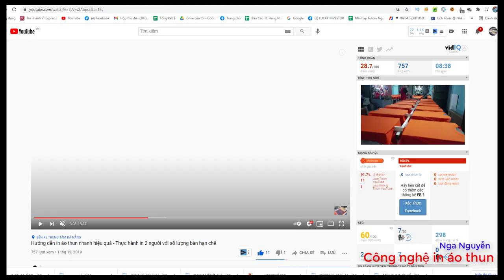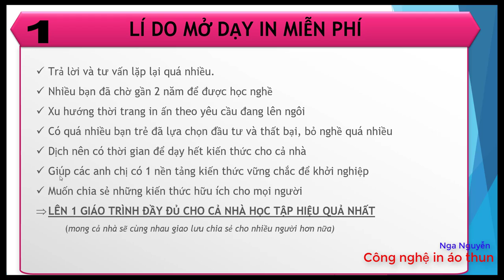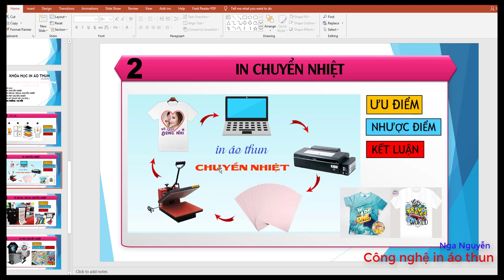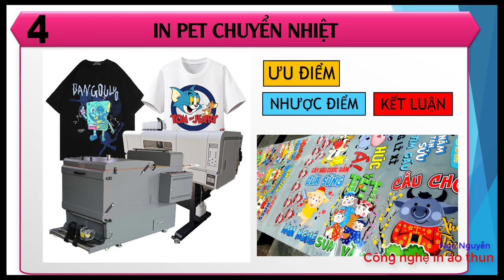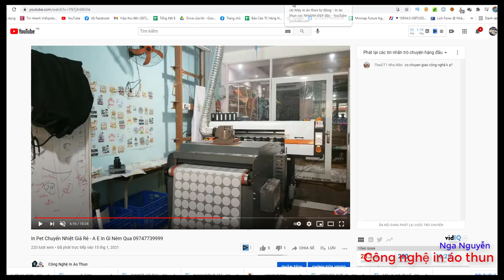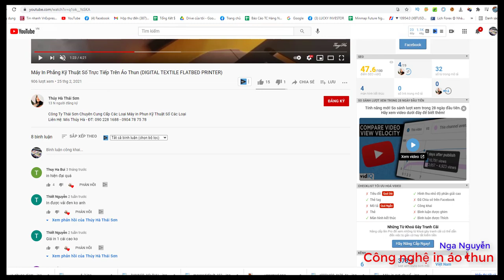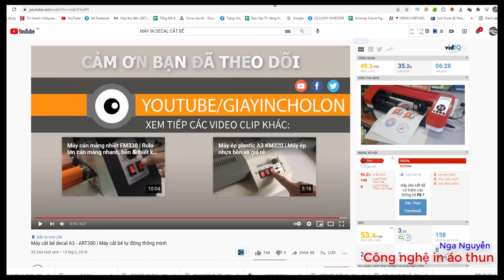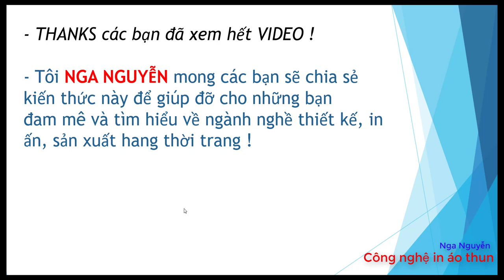KHÓA HỌC IN ÁO THUN || P2 - TỔNG HỢP VÀ PHÂN TÍCH CÁC PHƯƠNG PHÁP IN ÁO THUN HIỆN NAY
Hiện nay có rất đa dạng các phương pháp in áo thun, đặc biệt là nước ngoài họ đã có nhiều công nghệ tiên tiến. Tuy nhiên ở đâu thì theo đó, Việt Nam mình chỉ thường dùng các hình thức in ấn như sau:
1. IN LỤA
2. IN CHUYỂN NHIỆT
3. IN DECAL, DECAL CHUYỂN NHIỆT
4. IN PET CHUYỂN NHIỆT
5. IN KỸ THUẬT SỐ ( IN DTG )
6. IN PHỒNG / IN NỔI
Đây là 1 video tổng quát, để đi chi tiết từng loại thì cả nhà chờ đợi các video sau theo thứ tự nhé !
Cả nhà có câu hỏi thì cứ nhiệt tình hỏi mình sẽ tư vấn và trả lời ở đây. Tối thứ 7 mình sẽ live stream trả lời câu hỏi và tư vấn cho cả nhà thêm về ngành in nhé. Tất tần tật luôn ạ
♛  Bám sát khoá học qua Danh Sách Phát sau:

Nếu xem xong bạn vẫn khó hiểu và còn nhiều thắc mắc bạn có thể kết bạn nhắn tin với tôi qua hoặc Đăng bài trong nhóm KHOÁ HỌC IN ÁO THUN ( Link ở dưới ) để đươc tư vấn kỹ hơn bạn nhé !
♛ Hãy gia nhập 2 group cực hữu ích sau:
- CỘNG ĐỒNG IN LỤA VIỆT NAM :
- NHÓM HỌC TẬP VÀ HỖ TRỢ HỎI ĐÁP VỀ IN ÁO THUN:
***  Cả nhà có nhu cầu in PET CHUYỂN NHIỆT giá sỉ thì ibox e qua zalo: 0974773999